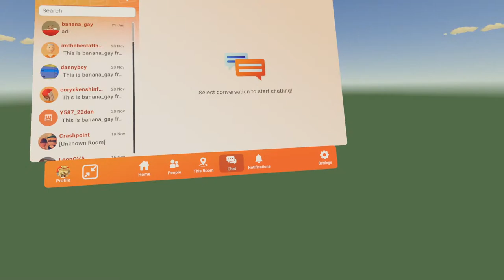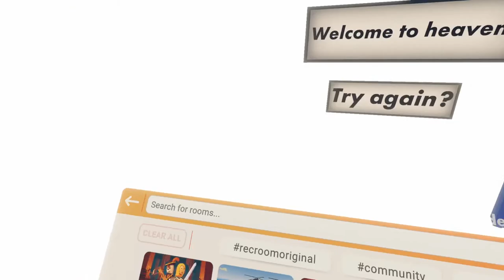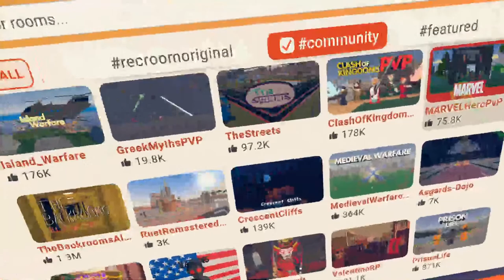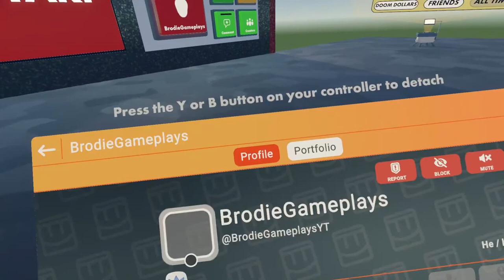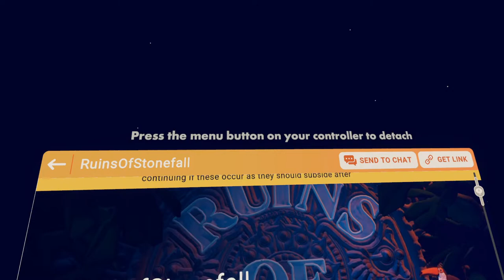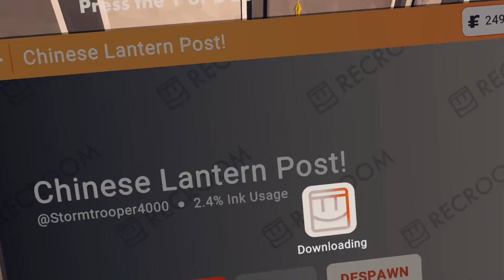Visiting community rooms | Rec Room | ft. Banana Gay